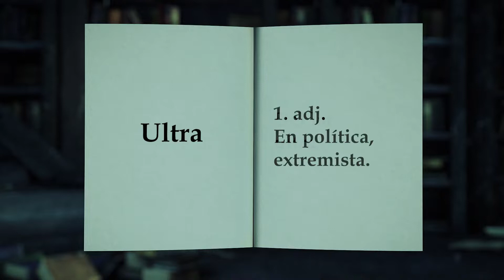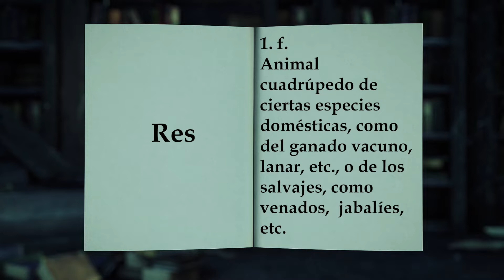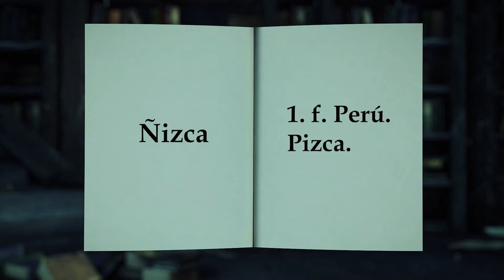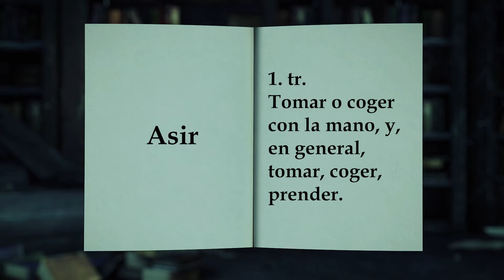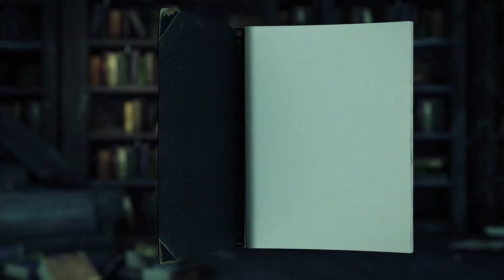KIKE BRAVO SOBRE EL EXTREMISMO 🌍 EL SIGNIFICADO DE LAS PALABRAS 📜PBORadio 91.9 FM ¡LA RADIO CON FE!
🔴 ULTRA, EXTREMISMO, CLANDESTINO…
📻 PBORadio 91.9 FM ¡LA RADIO CON FE!